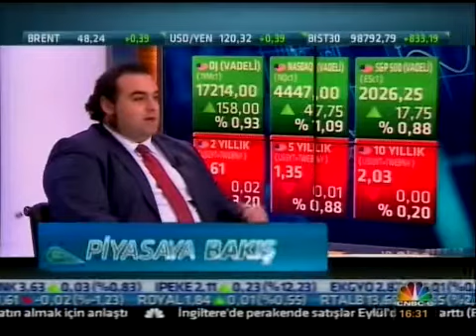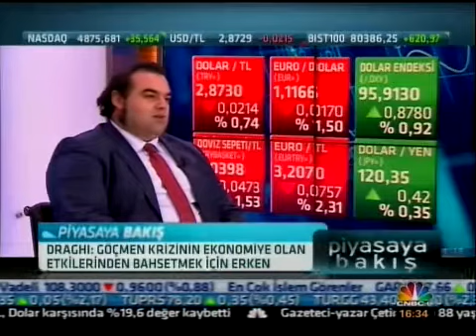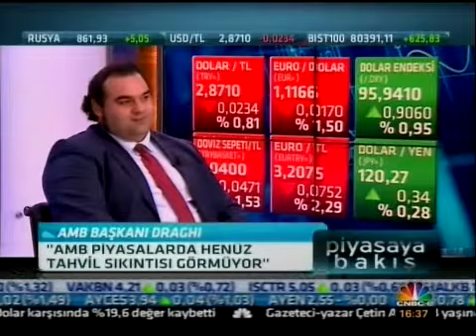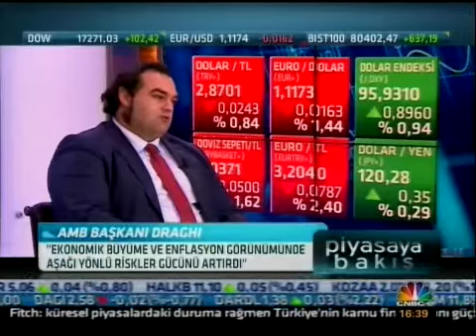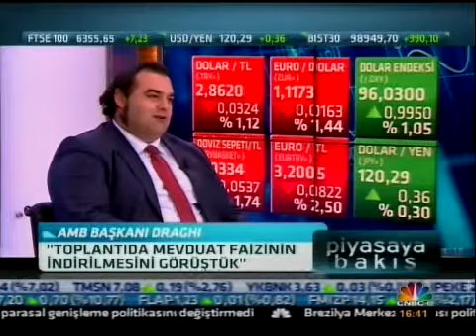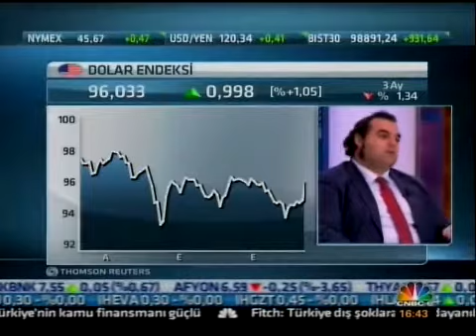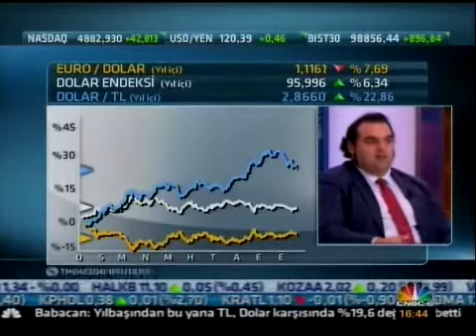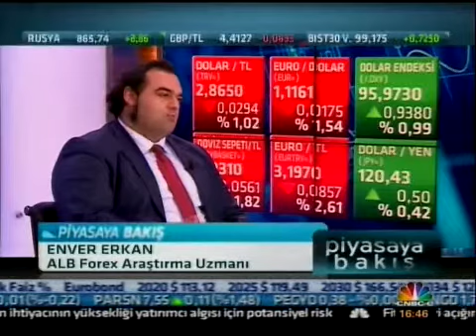ALB Forex Araştırma Uzmanı Enver Erkan, forex piyasalarını değerlendiriyor. CNBC-E